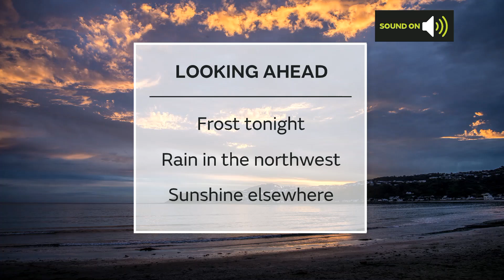Sunday morning forecast 18/04/21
18 Apr - National weather forecast